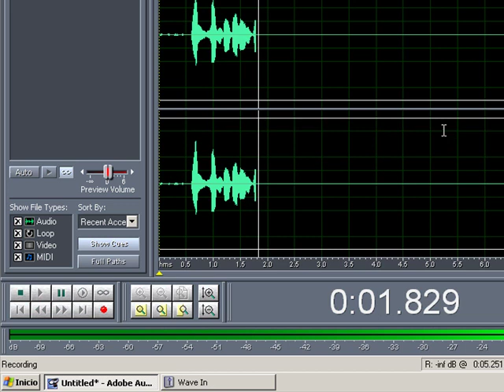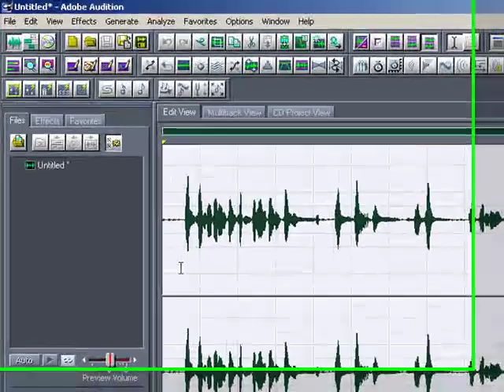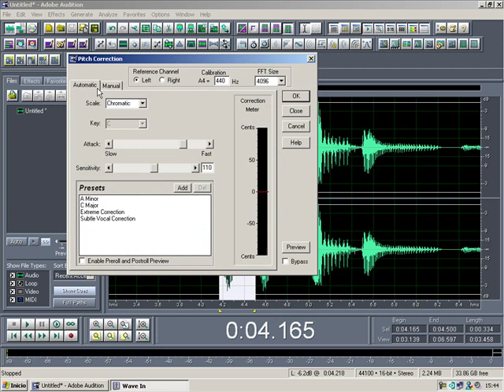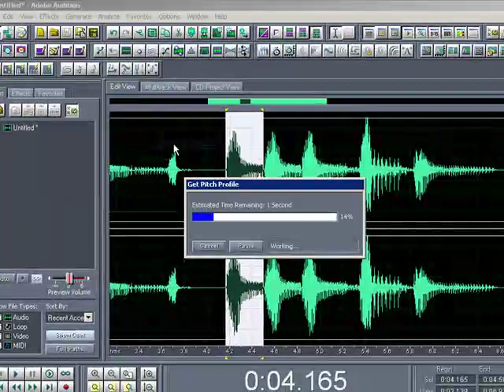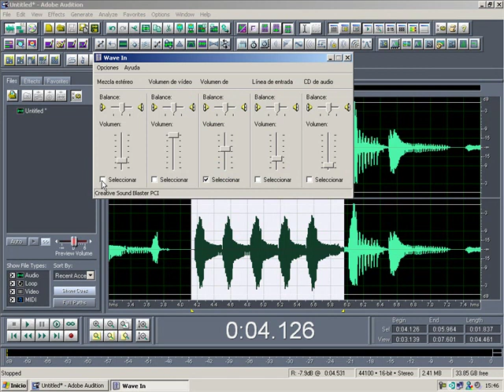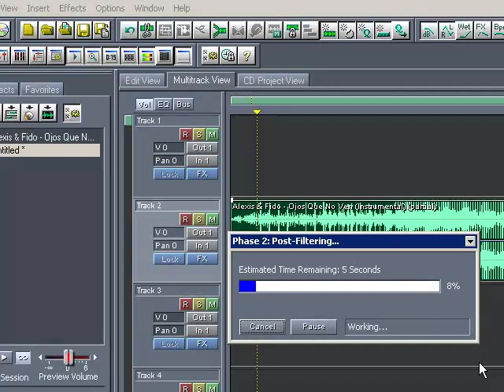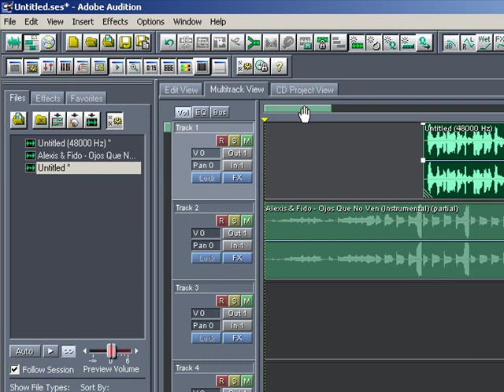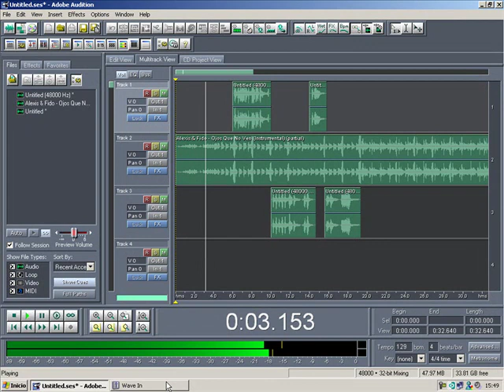tutorial adobe audition 1.5 sampler basico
como realizar un sampler basico usando adobe audition 1.5